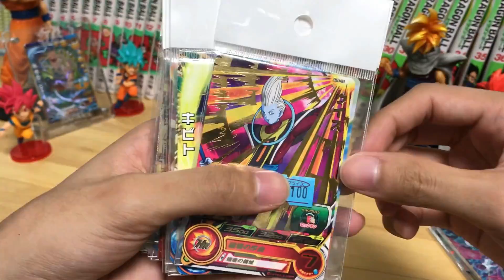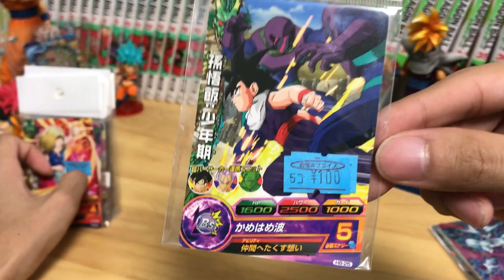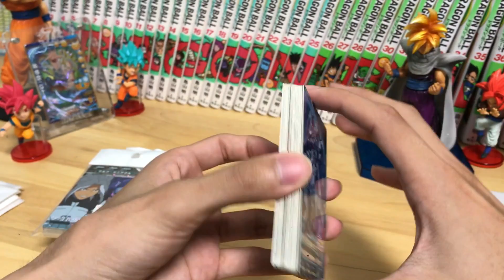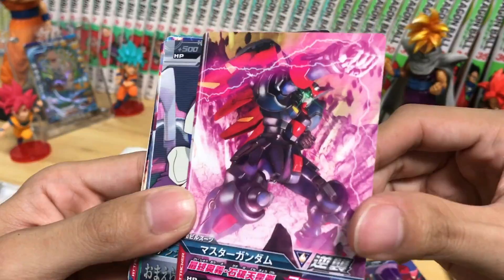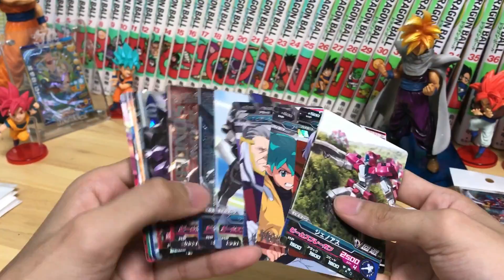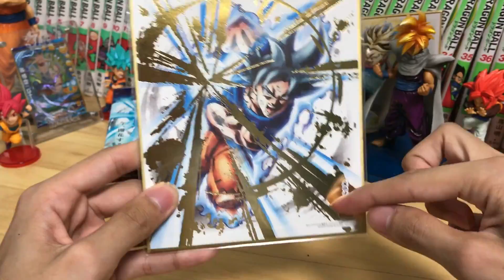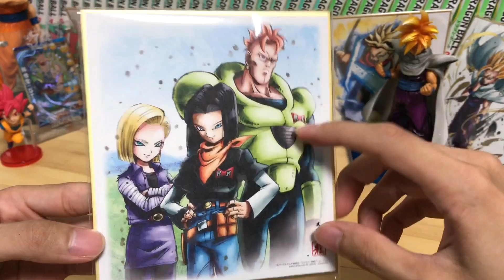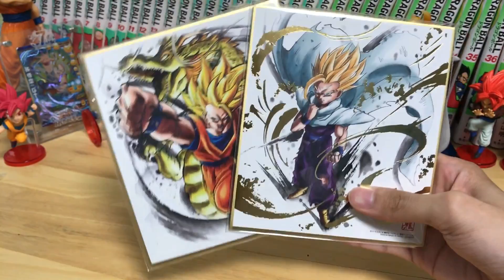【まったり開封】かなり久しぶりの購入品紹介！【ドラゴンボール】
・サブチャンネルあります(ドラクエ投稿中)